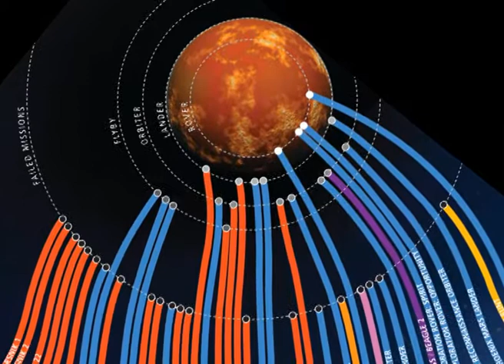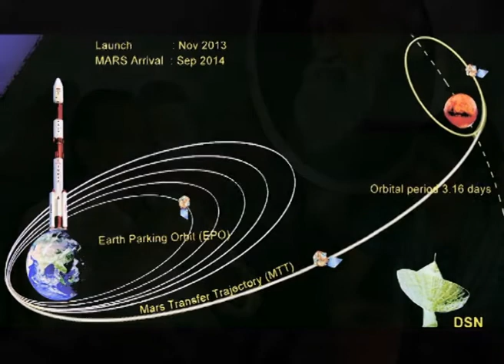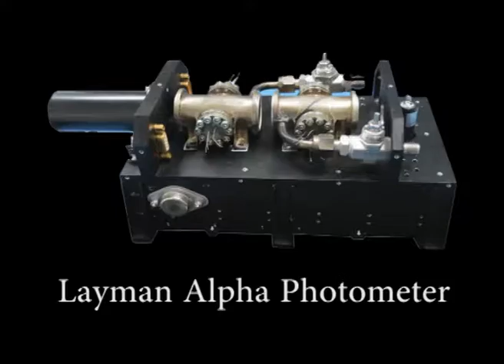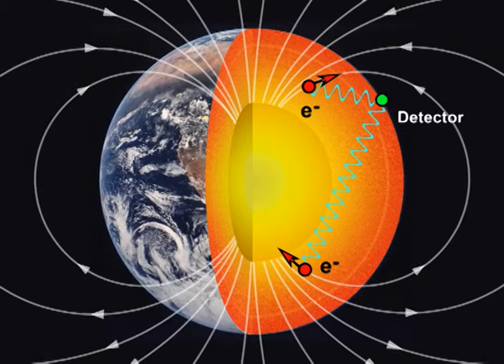മംഗള്‍യാന്‍ - പ്രസക്തിയും പ്രതീക്ഷകളും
മംഗള്‍യാന്റെ പ്രസക്തിയെക്കുറിച്ചും ഭാവിയില്‍രൂപ്പെട്ടുവരേണ്ട ശാസ്ത്രരംഗത്തുള്ളവരുടെ കൂട്ടായ്മയെക്കുറിച്ചും വികസ്വര രാഷ്ട്രങ്ങള്‍ക്ക്ആശ്രയിക്കാവുന്ന ഒരു കേന്ദ്രമായി ഐ.എസ്.ആര്‍.ഒ. മാറേണ്ടതിനെക്കുറിച്ചുമൊക്കെ പ്രൊഫ. കെ.പാപ്പൂട്ടിയും അപര്‍ണ്ണാ മാര്‍ക്കോസും ചര്‍ച്ച ചെയ്യുന്നു.